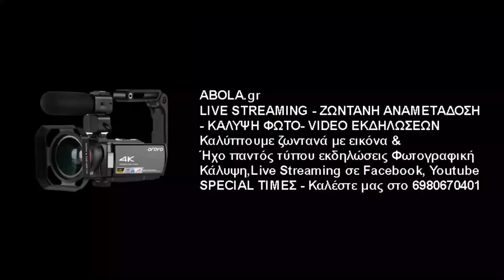Αντώνης Δρακόπουλος - Προπονητής Α.Ο. Αγίου Ιερόθεου